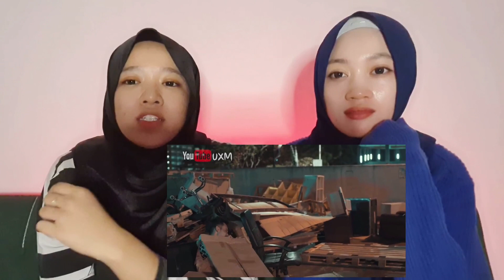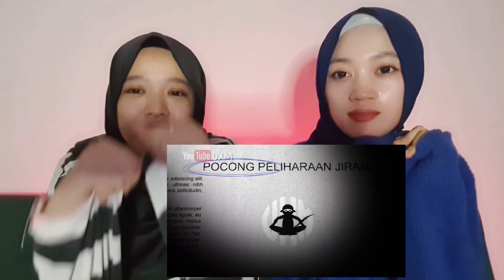HANTU NENEK KEBAYAN LUAR RUMAH | REACTION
Hai Assalamualaikum Sawadhi Cha Cha Cha